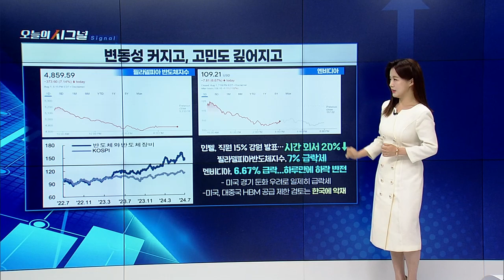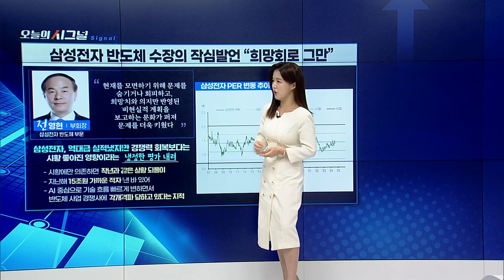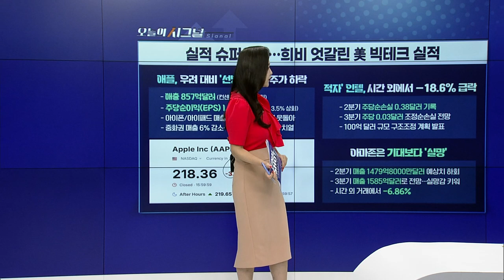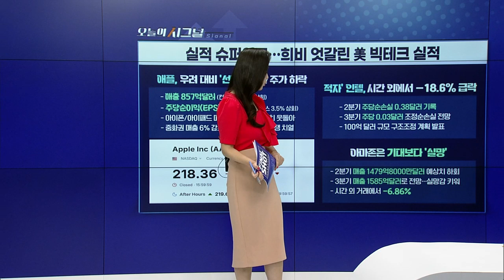美 고용 냉각 신호... 경기침체 공포 확산 [오늘의 시그널] | Final Shot (20240802)